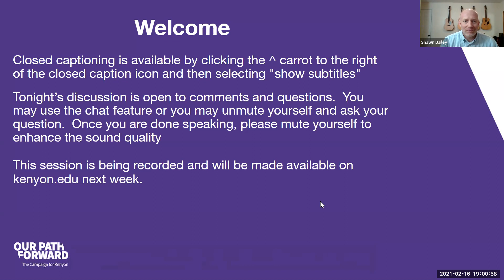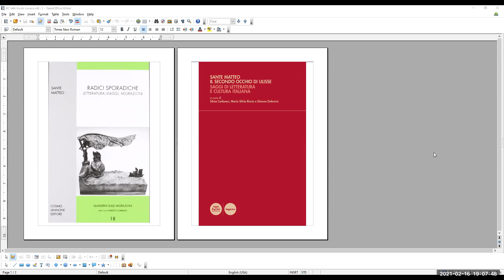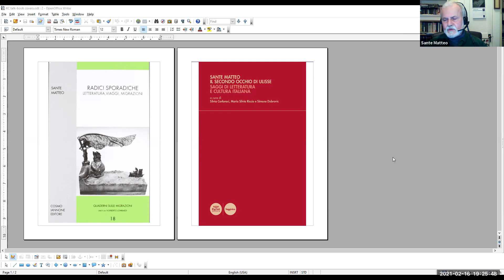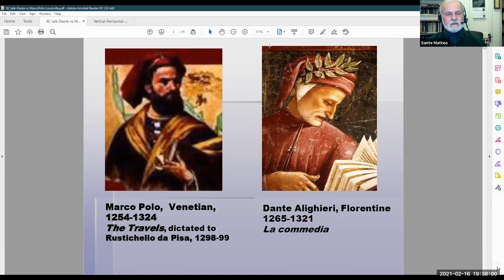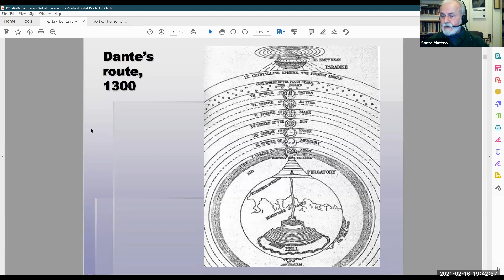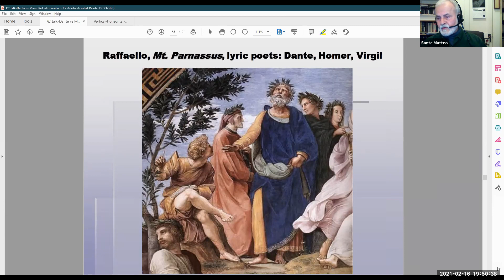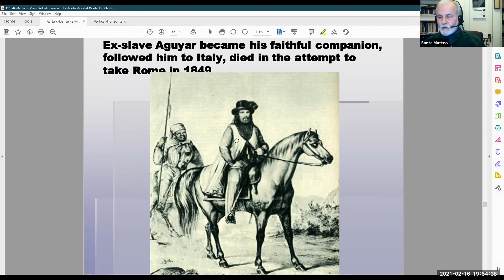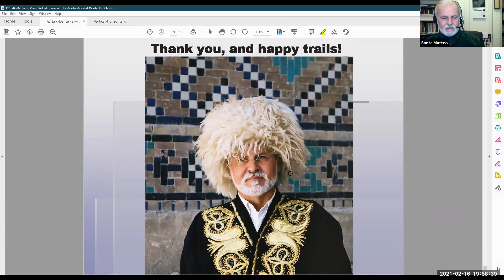An Odyssey Back to Gambier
Join us for an odyssey back to Gambier as part of a conversation with Sante Matteo '71 and Kenyon professor Simone Dubrovic.

Sante Matteo, now professor emeritus of Italian studies at Miami University, planted a seed when he taught an Italian course for the Gambier Experimental College as a senior at Kenyon during the 1970-71 school year. That seed blossomed into the current Italian program at the College. One of the two professors in that program, Simone Dubrovic, was Sante's teaching assistant at Miami University prior to assuming his position at Kenyon.

During our virtual event for alumni, parents and friends of the College, Sante and Simone will discuss their entangled journeys from and to Gambier, as well as their collaboration on two collections of Sante's essays (translated into Italian, published in Italy and edited by Simone):

"Radici sporadiche: Letteratura, viaggi, migrazioni" (Sporadic Roots: Literature, Voyages, Migrations), 2006
"Il secondo occhio di Ulisse: Saggi di letteratura e cultura italiana" (The Second Eye of Ulysses: Essays on Italian Literature and Culture), 2019